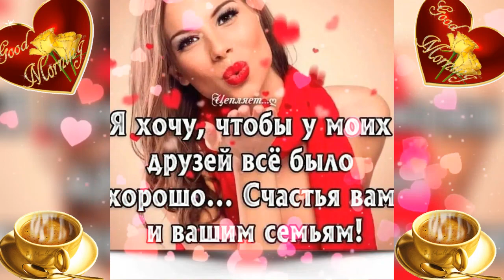Доброе утро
Всегда рада видеть вас на моём канале!!!
 Это способствует продвижению канала!